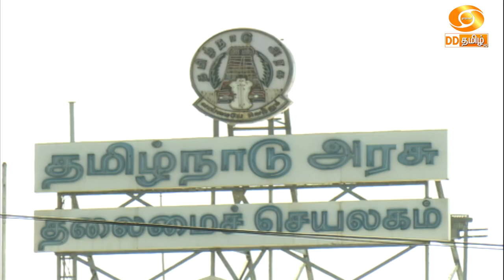முதலமைச்சரின் கிராமச்சாலைகள் மேம்பாட்டு திட்டம்